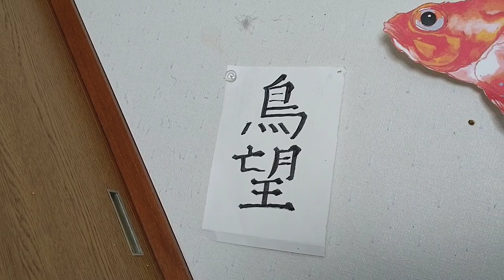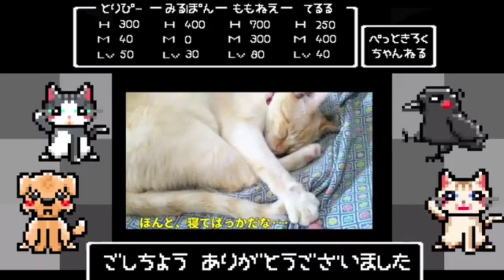【悲報:主踏まれる】カラスがジャンピングキックしてきやがりました。 遅食い猫&お上品姐御&狛犬 20200515、カラス&四つ足トリオ